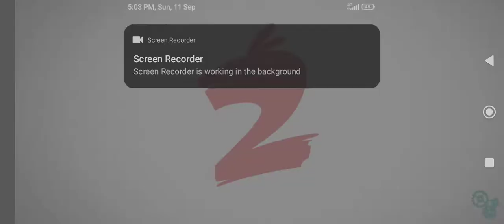Angry Birds 2 Bomb and Silver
level 1 to 10